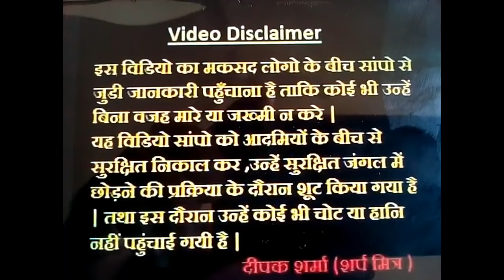Cobra snake Rescued .. Most venomous snake Hindi name Naag, Naaja